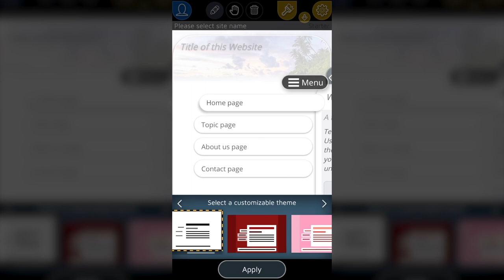Una Paleta de Colores para Empezar y Hacer la Tuya